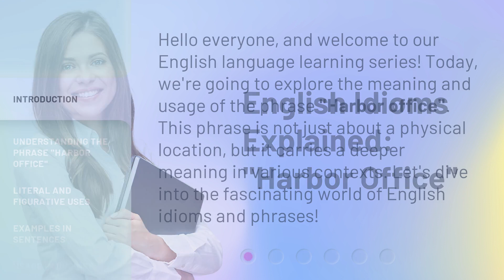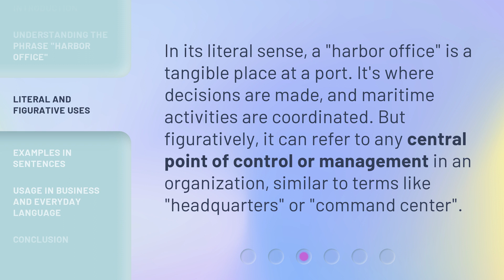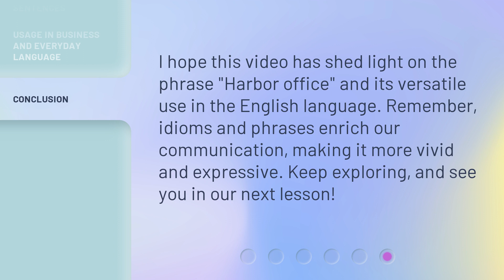English Idioms Explained: "Harbor Office"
Unlocking the Meaning of English Idioms: Harbor Office • Discover the hidden meaning behind the popular English idiom 'Harbor Office' in this informative and engaging video. Join us as we unravel the origins and usage of this expression, providing valuable insights into the fascinating world of idiomatic language.

00:00 • Introduction - English Idioms Explained: "Harbor Office"
00:31 • Understanding the Phrase "Harbor Office"
00:58 • Literal and Figurative Uses
01:23 • Examples in Sentences
01:39 • Usage in Business and Everyday Language